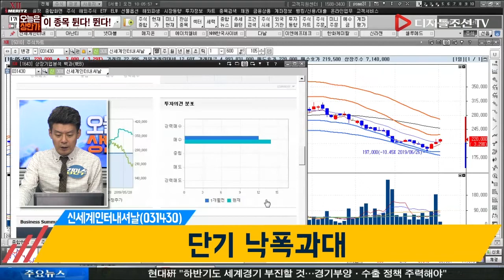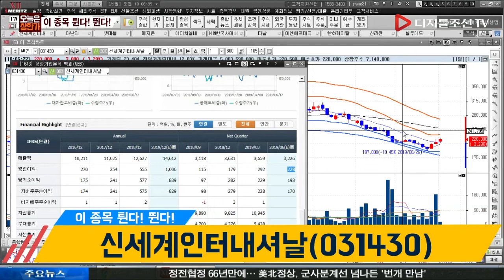김민수 전문가의 이 종목 튄다! 뛴다!_신세계인터내셔날(031430)